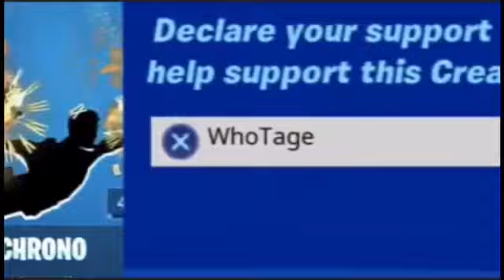Silly Watch(Fortnite montage)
Love yall🌎🤓💕